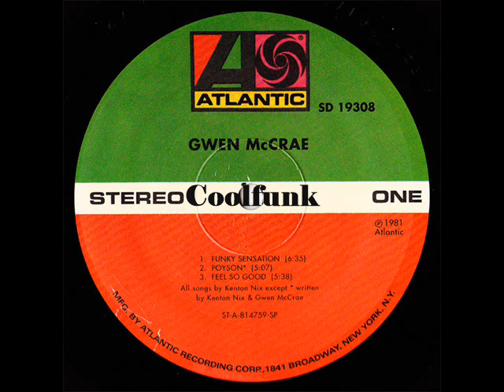Gwen McCrae - Feel So Good (1981)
Feel So Good (1981)

From Album " Gwen McCrae ". 1981
-- Credits
Art Direction [Art Director] – Bob Defrin
Backing Vocals – Audrey Wheeler, Charles Baker Fowlkes, Jr.*, Dian Sorel, Gerald Clemente, Henry Batts, Hugo Dwyer, Kenton Nix, Khadida Dwyer, Milton A. Simpson, Paul F. Chandler, Stephanie James
Bass – (Funky) Fred Brown*
Bongos – David Lewis
Co-producer – Henry Batts
Drums, Trombone, Arranged By [Horns, Backing Vocals], Other [Clap Trap] – Ray (Johnny) Reid*
Engineer [Assistant Mixing] – Billy Miranda, Bob Blank, Diane Kopelman
Engineer [Mixing] – Hugo Dwyer
Engineer [Recording] – Bobby Warner, Bruce Gerstein
Executive Producer – Henry Batts, Kenton Nix, Milton A. Simpson
Grand Piano, Electric Piano [Rhodes] – Galen (Lenny) Underwood*
Guitar – Dennis Weeden (Hambone)*, Phil (Hollywood) Hamilton*, William (Bubba) Hamilton*
Lead Vocals – Gwen McCrae
Mastered By – Herb Powers*
Percussion – Fred Walcott
Photography – David Kennedy
Producer, Written-By, Composed By, Arranged By, Mixed By – Kenton Nix
Saxophone – Larry Smith (3), Jeffrey Smith*
Strings – Arthur Bogin, Elliot Rosoff, Harry Wimmer, Isadora Kohon, Kermit Moore, Louis Gabowitz, Maxine Roach, Noel Dacosta, Paul Winter, Raymond Kunicki, Selwart Clarke, Seymour Berman
Synthesizer [Prophet 5] – Galen (Lenny) Underwood*, Michael Benidictus*
Trumpet – Tyrone Cox